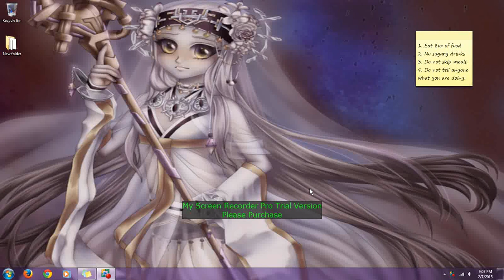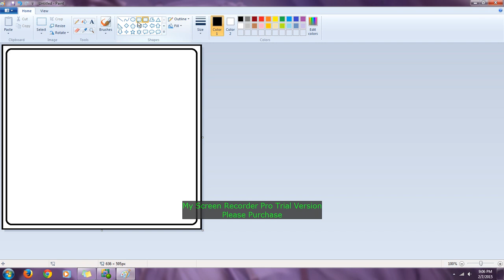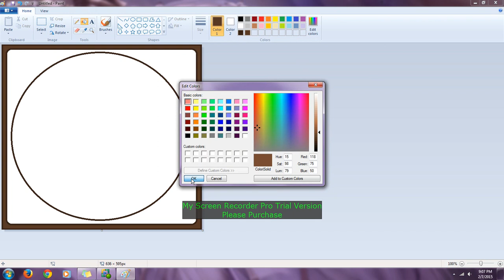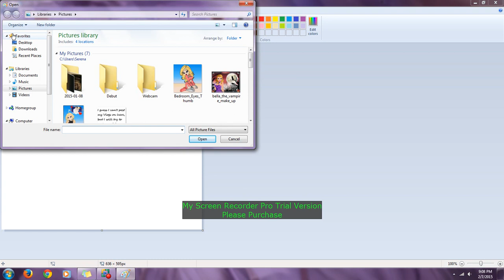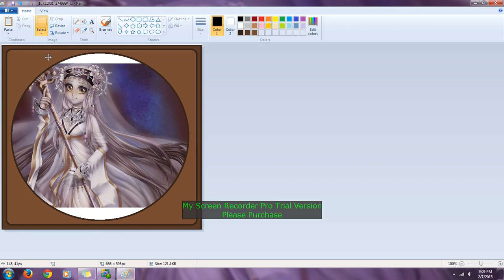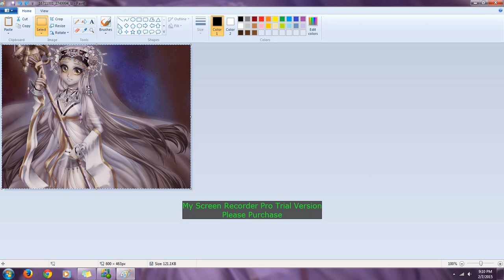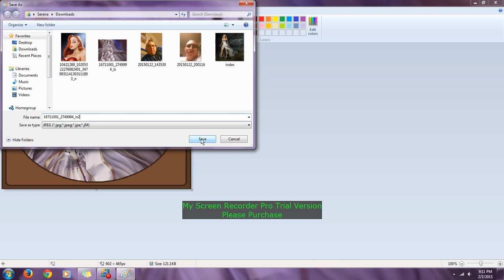Framing a picture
Putting a frame on a digital picture when you don't have Paintshop Pro of any kind.